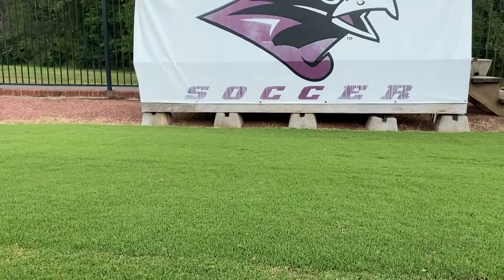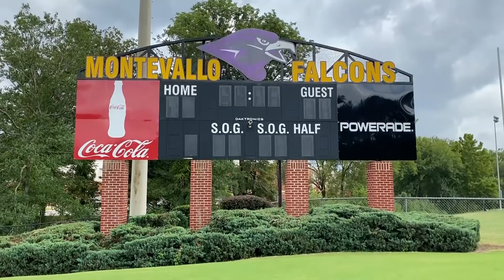Women's soccer ring ceremony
Created this video about the women's soccer team having their ring ceremony after winning the 2019 GSC Championship.